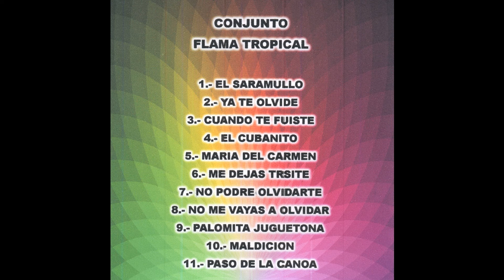Conjunto Flama Tropical - No Podre Olvidarte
Conjunto Flama Tropical